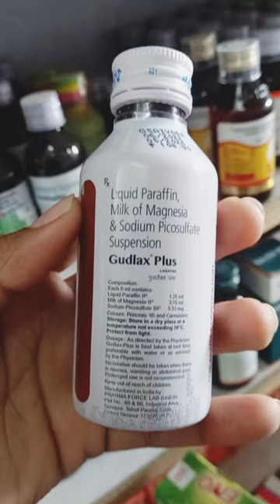☝️gudlax plus syrup।। कब्ज का बाप।। gudlax plus syrup use in hindi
gudlax plus syrup।। कब्ज का बाप।। gudlax plus syrup use in hindi ।। gudlax plus syrup ke fayde hindi me
gudlax plus syrup ke kya kya fayde hote hai

Thanking you